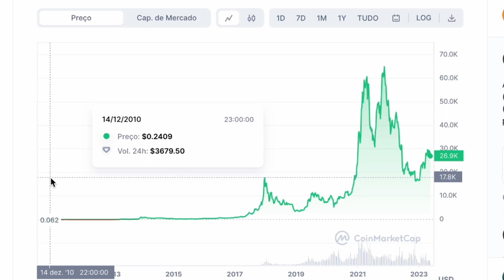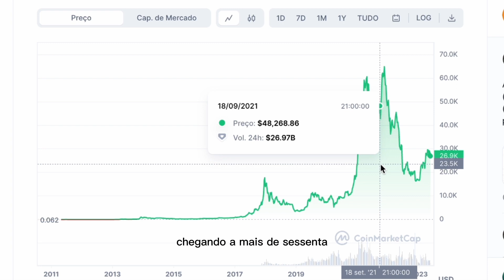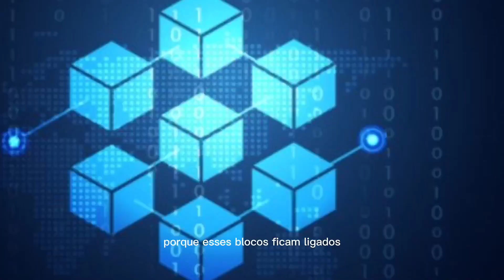Aula 2: História das criptomoedas e tecnologia Blockchain